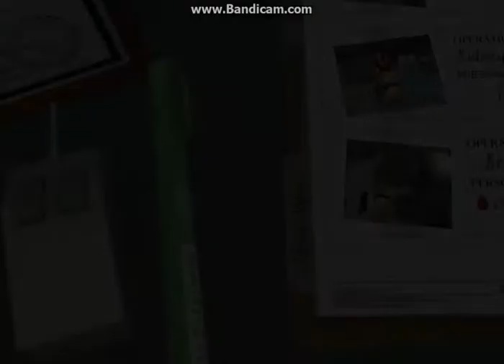Lets Play-Surgeon Simulator-Tutorials Bulgarian